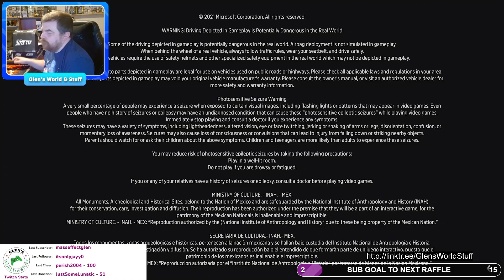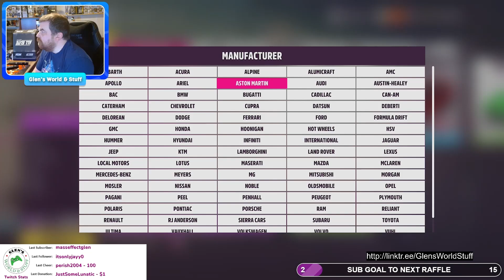Forza Horizon 5 on XBX (1360)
Free roaming the Mexican Country Side!

Follow and Support!  to see how.